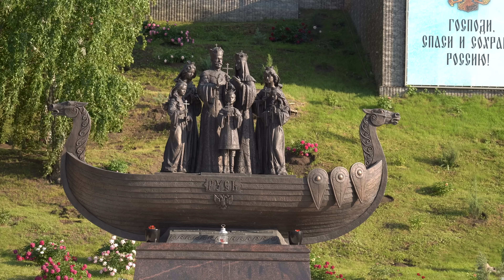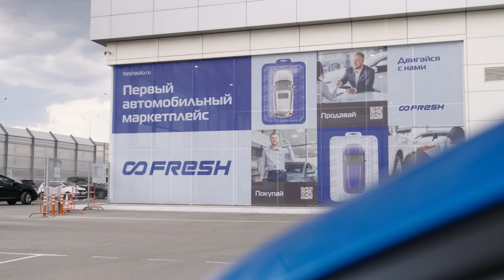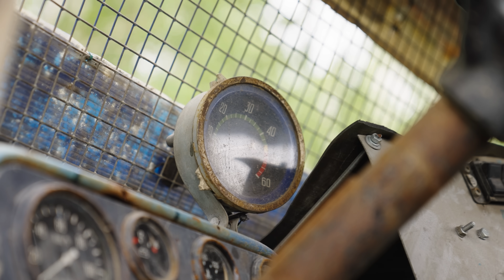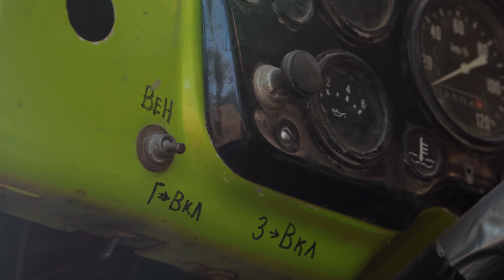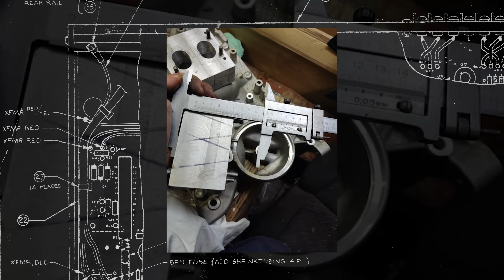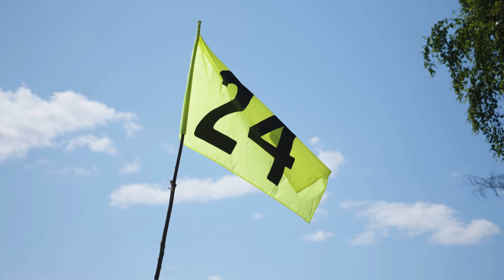ГРУЗОВОЙ АВТОКРОСС. ЕВГЕНИЙ ЛОСЕВ НА ГАЗ-53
Вы точно ждали Женю в новом амплуа! Отправляемся в Тюменскую область на легендарный чемпионат по автокроссу, осваиваем Газ и валим на полную через грязь и пыль! За рулем Евгений Лосев, всем смотреть!